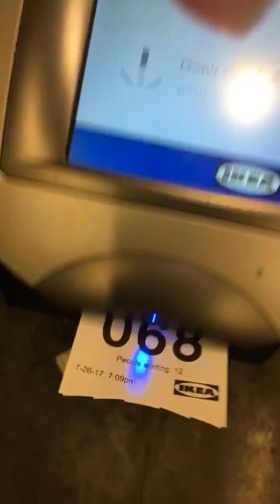SoFlo Home Project 07.26.17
Shoot of loft/staircase landing makeover with a homeowner who was celebrating her birthday on the same day.